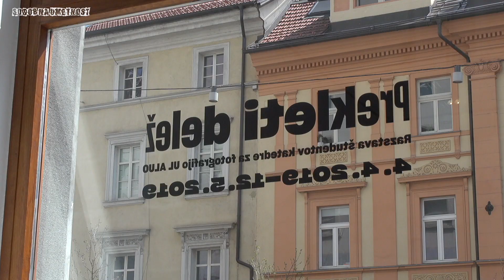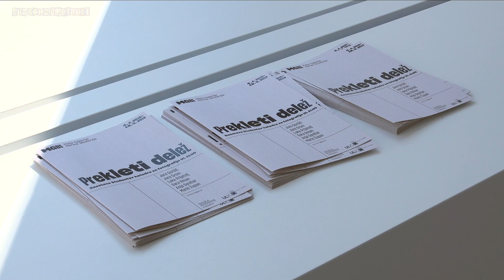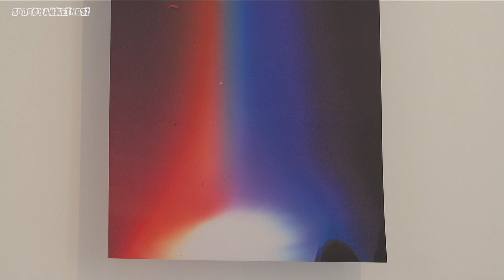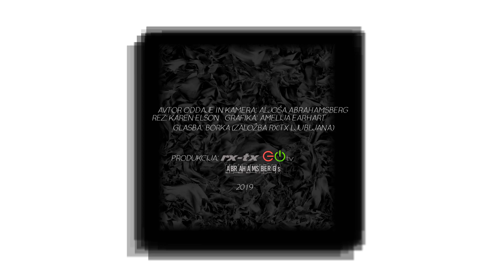PREKLETI DELEŽ / Razstava študentov katedre za fotografijo UL ALUO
V glavni vlogi nastopajo študenti fotografije, oddelka, ki se ne boji absolutne samokritike, heretičnega obrata zoper lastne gotovosti in iznajdevanja novih idej na pogorišču starih. Ni boljšega naslova za neizpolnjevanje pričakovanj po lepi umetnosti, všečnih konceptih in uspešnih modelih vključevanja umetnosti v sodobne ekonomske tokove. Zato smo se odločili, da oblikujemo skupino mladih umetnikov, ki bodo z novim delom namesto sublimiranja jasno kazali družbene antagonizme.
Mladi umetniki so za to priložnost razvili nov, skupinski projekt, pri čemer so možnosti fotografije pri premisleku dane situacije razvijali prostorsko. Prostor galerije tako postaja okvir, v katerem se skuša zajeti fotografski punctum, preden preide v studium. Pri tem je jasno, da gre za paradoksno početje, saj punctum – ta nesimbolizabilen, neposreden učinek fotografije pred sleherno kontekstualizacijo – ob vsakem fiksiranju v prepoznavnem simbolnem sistemu (materialu, jeziku …) preide v svoje nasprotje, kulturno posredovan pomen. Zato se bo ta nemogoča naloga artikulirala kot stabiliziranje, ustvarjanje umetelnih relacij, ki v resnici vzdržujejo določeno stanje napetosti, tesnobe, komaj ohranjajočega se razmerja, ki je v nenehni napovedi izgube. Presežek je antiteza dobička, umetnost pa antiteza pričakovanja.
Mladi umetniki nastopajo z opozorilom, da umetnost ni tukaj, da podoživlja “uspešne” ekonomske modele, temveč da jih moti. Uspešnost, ko gre za umetnost, ima namreč drugačne parametre. Malo galerijo tako odpiramo neekonomično in razsipno, afirmativno do umetnosti kot neusahljivega vira idej o tem, kako stvari videti in početi drugače.
Avtorici in avtorji: Jure Goršič, Jure Grom, Luka Prijatelj, Sara Rman, Anja Seničar, Marijo Župan
Pedagoška mentorja: izr. prof. Peter Koštrun, Peter Rauch
Kustos: Vladimir Vidmar